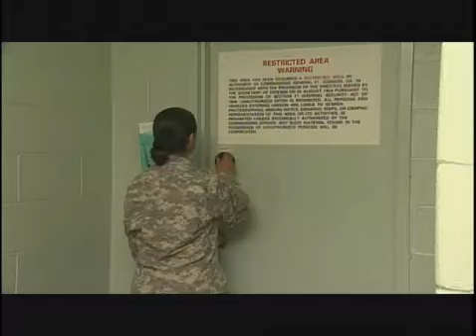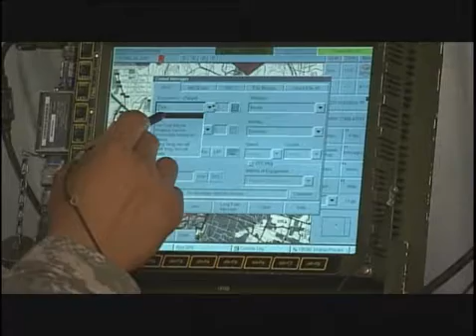Army MOS 25B Information Technology Specialist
Information systems operator-analyst supervises, installs, operates and performs unit level maintenance on multi-functional/multi-user information processing systems, peripheral equipment, and associated devices in mobile and fixed facilities; performs analyst and information assurance functions; constructs, edits, and tests computer system programs; conducts data system studies and prepares documentation and specifications for proposals; operates and performs Preventive Maintenance Checks and Services (PMCS) on assigned vehicles and power generators